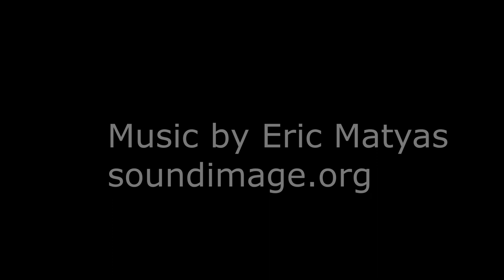Canada Goose with Angel wing, the story behind the corn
The story behind the corn:

Francois, the (French) Canada goose is not only grounded and condemned to spend the rest of his life on an isthmus between two ponds, he will probably spend it alone.
Unable to fly, birds with Angel wing stay away from the larger groups. Most species of birds get rather violent during their different phases of the year. Geese can be extremely mean to one another.

The first goose we observed with Angel wing was a small female back in August of 2018. It was a cold winter and that's when Kathy began to bring the corn, trying to add sustenance until Spring. She survived the Winter and remarkably, found a companion that stayed with her along with another couple that would accompany the two of them quite often.
A second Angel wing bird also showed up, keeping to itself, Kathy tried to "treat" both of them with corn on our weekend walks. Eventually we came across the remains of a goose on two separate occasions within a short time frame. We never saw the two "brokenwings" afterwards.
It is for this reason that we have broken from our normal practice of "letting Nature take its' course", and offer the weekend "brunches" of soften (slightly microwaved) corn. 🥰

If you watch the video; Sorry, I'm trying to get better at keeping still. Kathy tells me I should tuck my elbows. Sounds like I'm learning how to play Fullback in Rugby all over again🏉